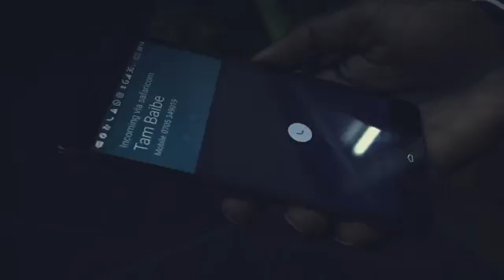Lion net from Nyahururu finest by Dj Ryza ent.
Jiachilie by Lion net